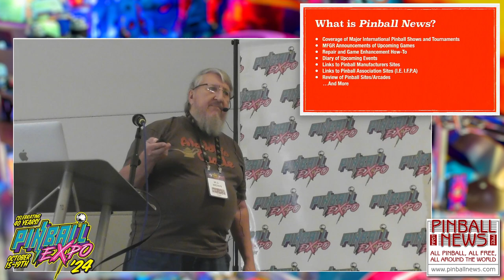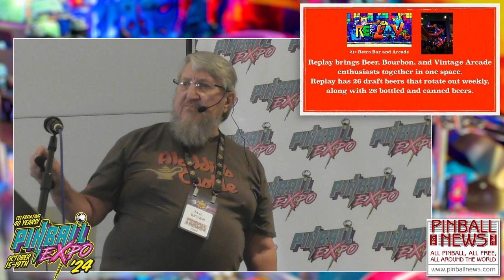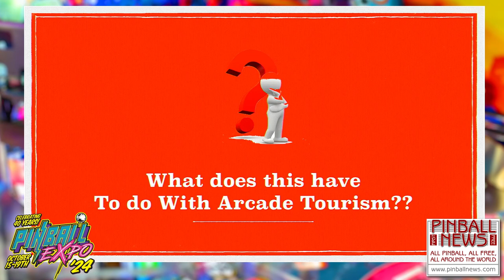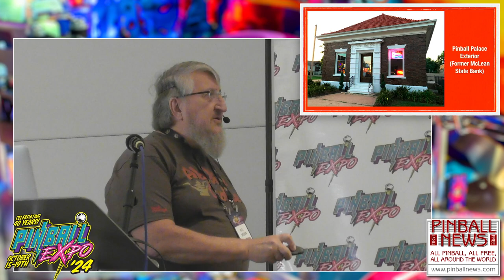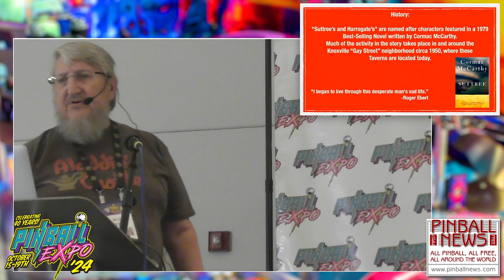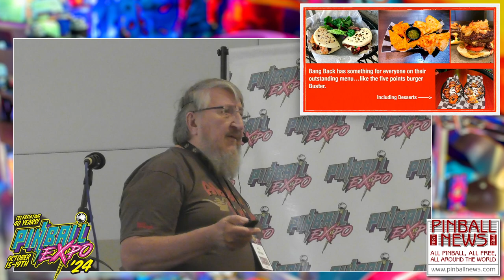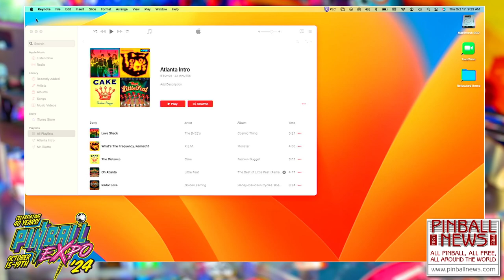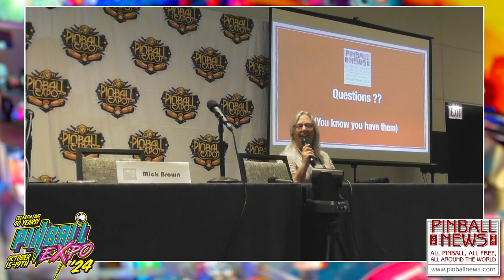Pinspotting - Pinball Expo 2024 - M.G. Brown, Terri Brown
M.G. Brown tells us about the many lesser-known pinball locations he and Terri have discovered on their travels and gone on to document in his Pinspotting articles on Pinball News.